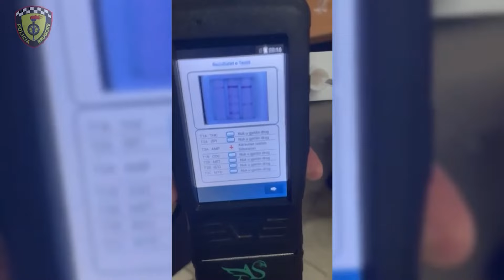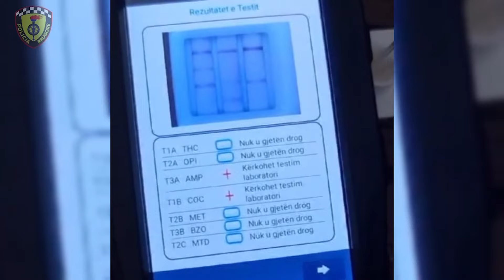Tiranë/ Të droguar në timon dhe tentativë për korrupsion të efektivëve! 2 në pranga